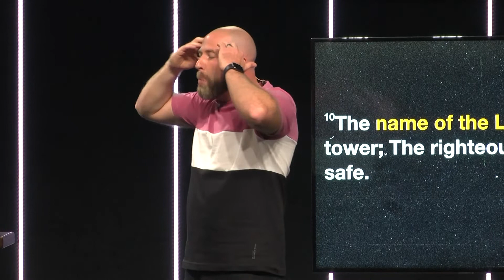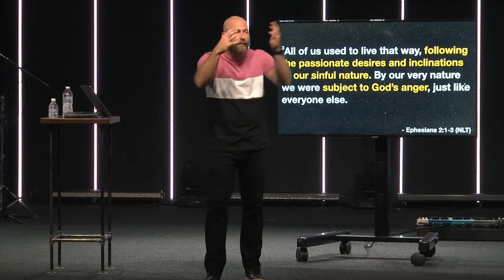God Is... Week 2 | Pastor Aaron Begley